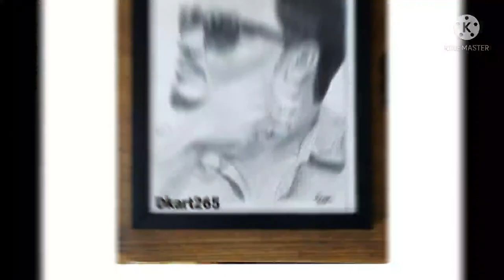New sketching video/ नई स्केचिंग वीडियो/ By Divya Kashyap dkart265 # sketching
Hello Friends 😍:
                    Hmare youtube channel Dkart265 par ap sabhi ka swagat🙏 hai.

 Agar aap humse sketch banawana chahte hai ya koi si Painting kisi ko bhi ghift krna chahte hai to hme comments kre ya hame email kre, sath me ise hum thermocol se pack bhi krke denge.

singale pic in one page : 300rs.

couple pic in one page : 500rs.

3D sketch in one page : 600rs.